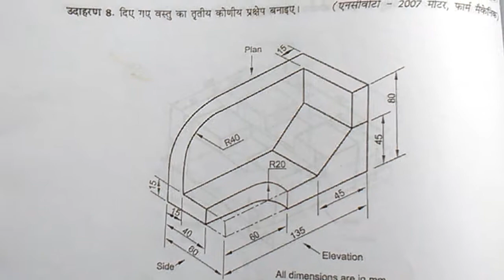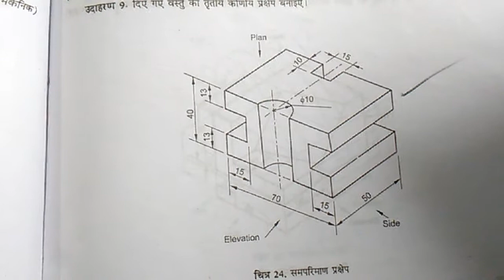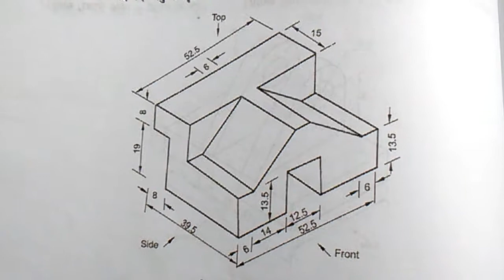Orthographic Projection in Engineering Drawing | Orthographic Drawing Tutorial